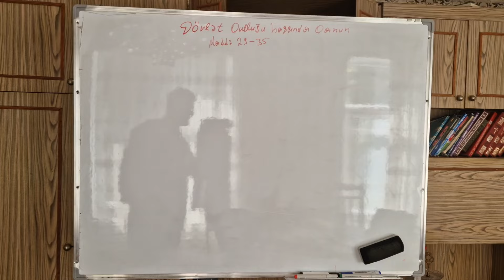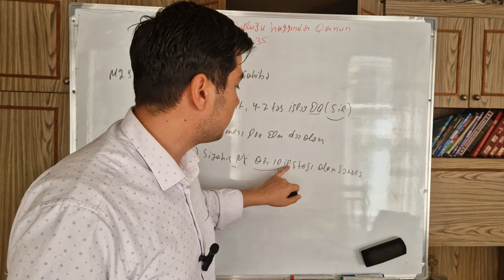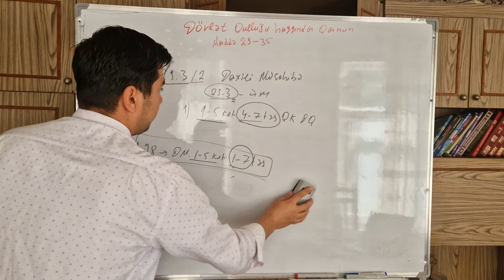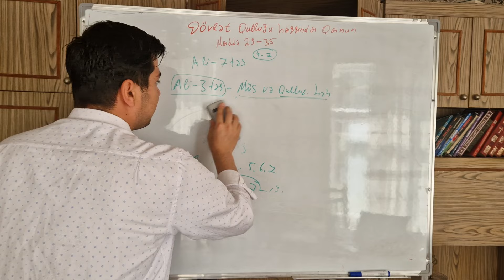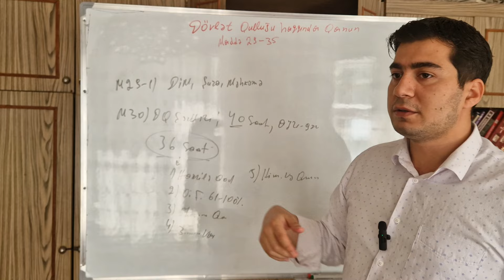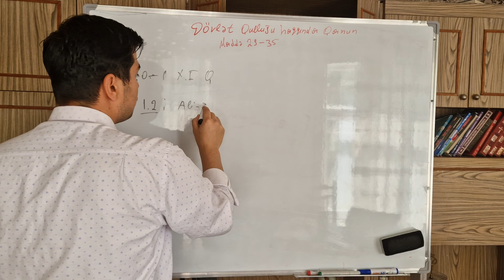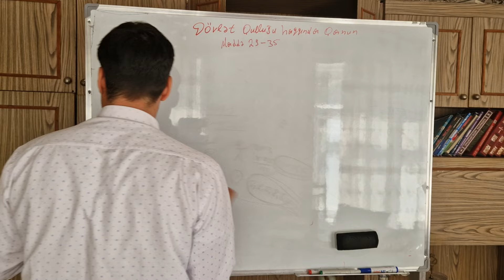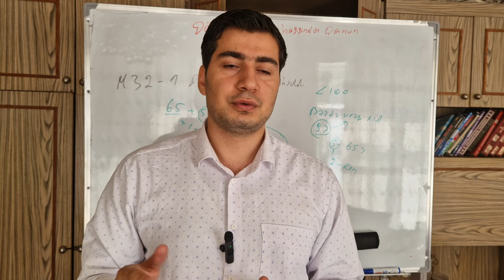Dövlət qulluğu haqqında qanun | müsahibə üçün | Maddə 29-35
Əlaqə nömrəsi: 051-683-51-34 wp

Müsahibə qrupu ⤵️⤵️

Müsahibə teleqram qrupu ⤵️⤵️

Əgər dövlət qulluğu haqqında qanunun 1-29 maddəsinə baxmamısızsa linki ⤵️⤵️

✅ Bu videoda siz dövlət qulluğu haqqında qanunun 29-35 maddələrin izahına baxırsız, hansı ki hər maddə praktiki izahı vardır; ümumi müsahibə Daxili müsahibə bir çox insan tərəfindən başa düşülmür, artıq bu izahdan sonra sizə hər şey aydın olacaq